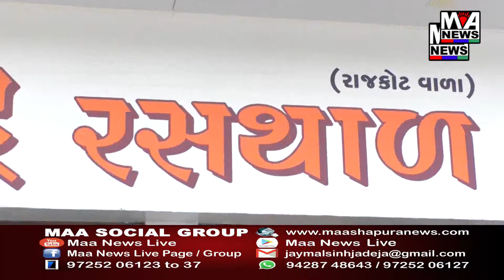કચ્છ જિલ્લા હિન્દુસ્તાન નિર્માણ દળ દ્વારા વિવિધ મેંગોને કલેક્ટરને આવેદનપત્ર પાઠવ્યું